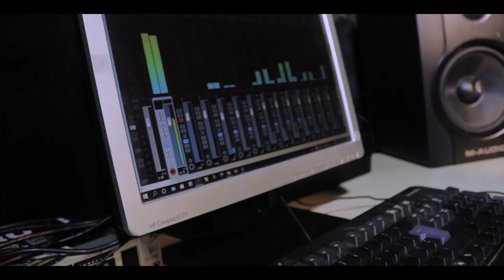FLOZZY WHITE - GOURU THUMBE OFFICIAL VIDEO//MASTER PRIME STUDIOZ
FILMED BY MASTER PRIME STUDIOZ
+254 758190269